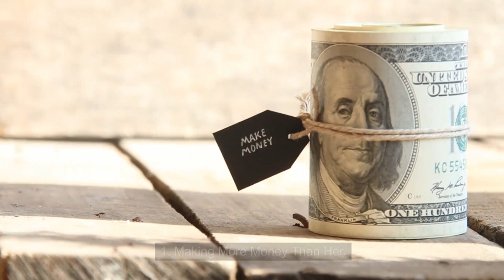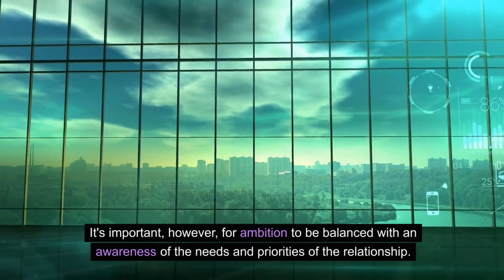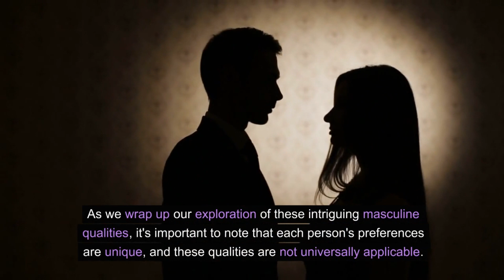6 Masculine Qualities Women SECRETLY LOVE About Men | Interesting Psychology Facts | Must Watch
Uncover the mysteries of attraction with our compelling video, '6 Masculine Qualities Women SECRETLY LOVE About Men.' In this insightful video, we reveal the psychology behind the traits that ignite genuine admiration in women. From decoding body language to understanding the power of authentic confidence, this video unveils the science-backed secrets that resonate with women on a deep level. If you're eager to enhance your understanding of what women find irresistibly appealing, this will certainly help you in some way. Boost your charisma and connection by embracing these psychological insights.

6 Masculine Qualities Women SECRETLY LOVE About Men | Interesting Psychology Facts | Must Watch

The start of a new year is a good time to reflect on the past year and your achievements. Are you plodding along with life, or do you fancy kick-starting bigger plans? We’re here to help motivate you achieve more.

This channel is created to help people live their lives to the fullest. It’s packed with great quotes from great people with great wisdom on how to optimize your life and minimize regrets.

There are so many motivational elements on this channel that we simply can’t get off. No more excuses! Hope you enjoy watching as these videos will inspire a little bit of motivation in your everyday lives.

Jumpstart your new year and watch the videos on how to stop being scared of success.

🔎Relevant : interesting quotes worth reading

interesting quotes worth watching

interesting quotes worth pondering

fascinating quotes

fascinating quotes worth reading

fascinating quotes worth watching

fascinating quotes worth your time

compelling quotes

worth reading

compelling quotes worth knowing

engaging quotes worth knowing

spellbinding motivational quotes

spellbinding quotes

spellbinding quotes worth knowing

enthralling quotes worth knowing

enthralling quotes worth reading

psychology facts

psychological facts

human psychology